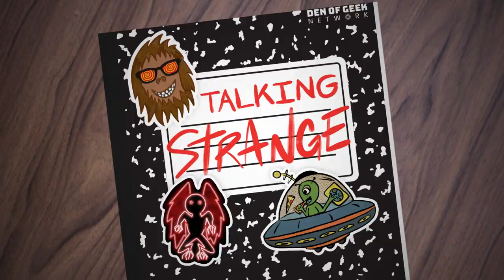Haunted Disneyland Paris & France's Paranormal Epicenter | Talking Strange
Vanessa Michel is a French paranormal investigator, TV personality, and adventurer who also owns the paranormal tourism company Les Voyage Extraordinaires, where she takes visitors on a unique exploration into France's paranormal epicenter, the Perigord Noir in the South of France. In this Talking Strange, she discusses the ghosts of Disneyland Paris, and her goal to show American tourists areas they rarely visit. Vanessa and Aaron Sagers (Netflix's 28 Days Haunted; Discovery+/Travel Channel's Paranormal Caught on Camera) discusses leading tourists into the black forest of France, home to the infamous cryptid tale of the Beast of Gevaudan — which is historically documented, and some believe it was either a cryptid or a serial killer that claimed 500 lives. Additionally, Perigord Noir is where French witches pursued their magick, and where fairies and trolls dwell (and has prehistoric caves comeplete with paintings, that she'll likewise tour). In the nearby medieval village of Sarlat, there is the Château de Puymartin, haunted by a famous White Lady, where attendees will dine and conduct a paranormal investigation. Finally, there will be much tasting in a region known for its wine.

And give us a shout on TalkStrangePod on Twitter.